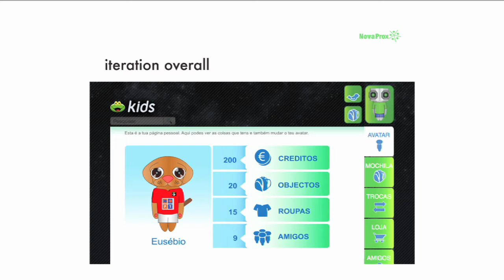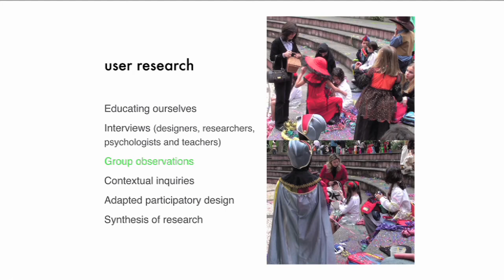Master HCI 2009 Capstone Project Sapo Team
MHCI Capstone Project from Sapo Team